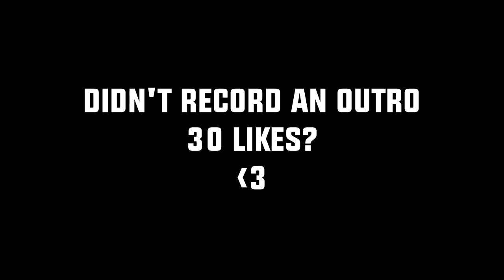I GOT TRAPPED... + GANK FIGHTS! - Viper HCF: Map 15 [3]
► Join me!

► Featured Channels:
● n/a

► Packs Used:
● Ice Eum3 by Latenci